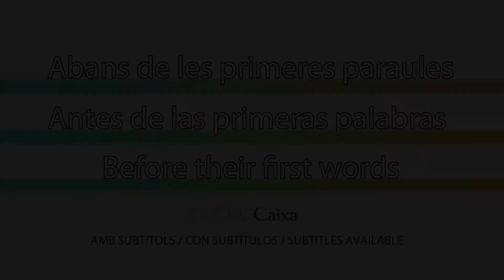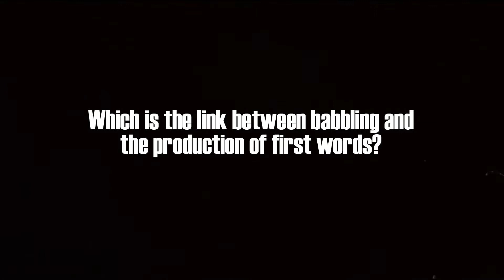Laura Bosch- Early babbling